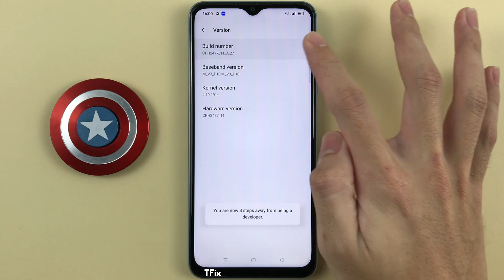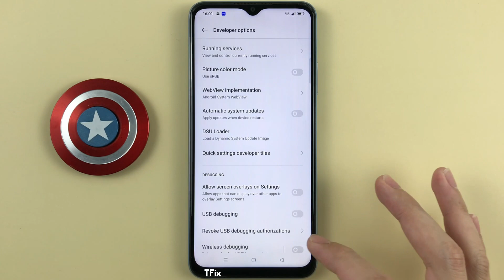How to display scan frequency and refresh rate on the screen on OPPO A17 Android 12